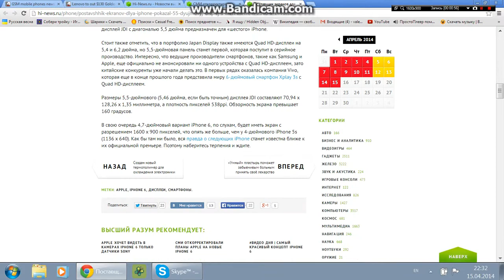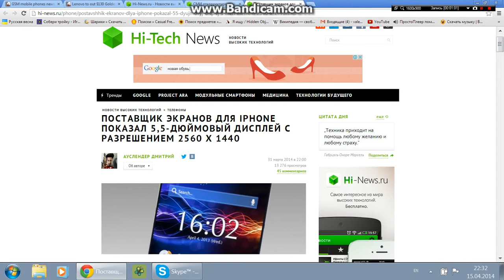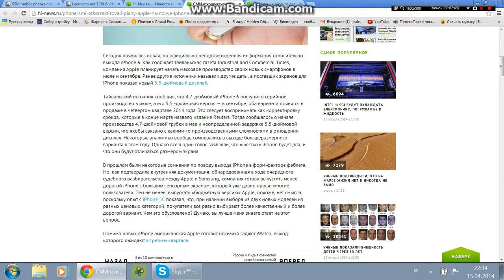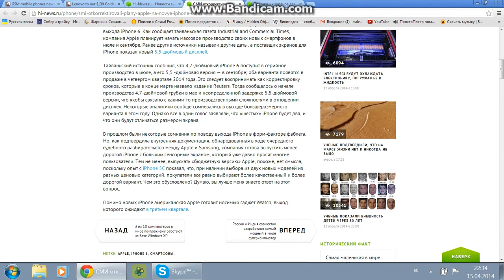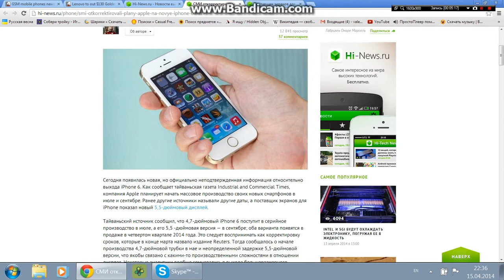СМИ откорректировали планы Apple на новые iPhone 6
I created this video with the YouTube Video Editor